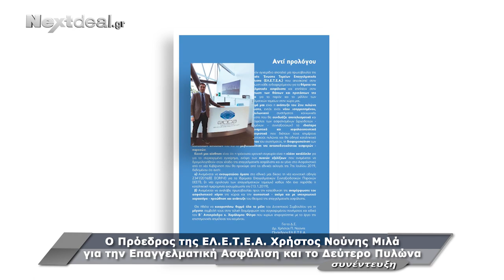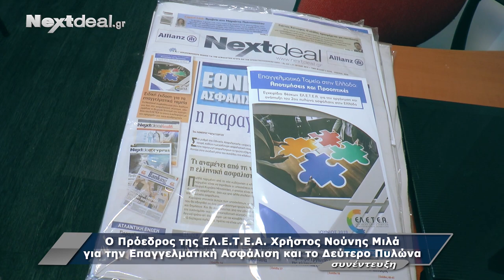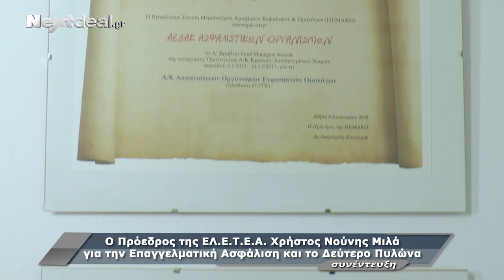Χρήστος Νούνης: Επαγγελματική ασφάλιση και δεύτερος πυλώνας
Ο πρόεδρος της ΕΛ.Ε.Τ.Ε.Α Χρήστος Νούνης μιλά για την επαγγελματική ασφάλιση και το δεύτερο πυλώνα.
Περισσότερα στο nextdeal.gr